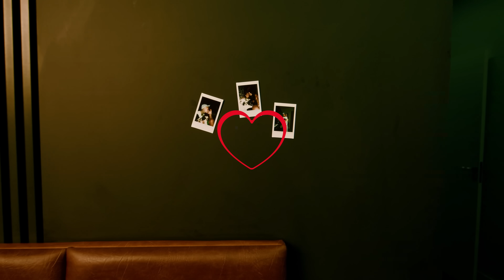MC Paiva - Dinheiro e Mulher (Love Funk) Kotim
Letra:
Aê!
Dinheiro
Mulher
Marola
Whisky
Festinha privada
Tem que ter mais de vinte (2x)

Arsenal de arma
Calibre alto, poder de fogo
Coleção de carro, apelei comprei de todas cores
Como eu vou sofrer se no contato tem várias gostosas?
As do OnlyFans eu já peguei
Aumenta o nível quero atriz da Globo
E no direct ela manda uma foto
Da lingerie combinando com a unha
Eu já respondo na hidromassagem
Mando um vídeo na minha cobertura
Logo em seguida ela manda um áudio
"Paiva tõ indo tá eu e mais duas"
"Então pode vir bebê, que tá liberado na portária"
"Hahaha"

Dinheiro
Mulher
Marola
Whisky
Festinha privada

Tá ligado

Destaque entre as mais gatas
Na ponta da língua delas

Meu vulgo é tipo chiclete
Sempre na boca das perva
Dormir tem gosto de nada
Vivo, faço contéudo
De tarde é só lazer
Mas amo um rolê noturno
Onde encontro as turbinada
Onde encontro a revoada
Os otários sempre paga
Mas eu que como de graça

Seleciona as cilidrada
Tanque cheio e meu canhão
"Ai Thiaguinho, é o de sempre"

Caipirinha de limão
Meu horário tá marcado
O Yagp da um talento
Penteado disfarçado, no pezinho pigmento
Eu gosto é de viver, de curtir e de extravasar
Pra quando os filhos crescer
Ter história pra contar
Deixa elas escolher
Com quem elas quer ficar
Eu de quebra, faço a média
No olhar vou te ganhar

Vem com a bunda aqui pra mim bebê
Que eu vou te botar
Mexendo com esse corpinho
Há... Vou te colocar  (2X)

Vou te colocar (5X)
Vou te colocar no seu lugar

Ficha Técnica:
Direção e edição: Tony Sena
Assistente de camera: Erick Melo
Cor: Laura Bap e Zé Nascimento
VFX: Vinicius Ferreira
Produção: Gabriel Machado
Assistente de produção: Jonatas Borracha
Direção de fotografia: Thomas Luz

Ano 2023